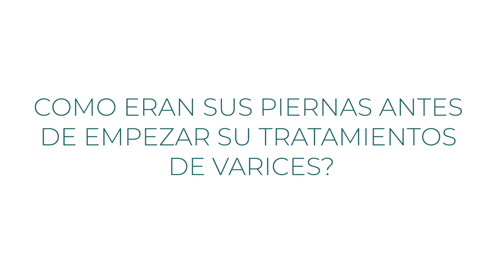Testimonio De Varices | Tratamiento de Venas Varicosas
Raul antes sufria de dolores y malestares que venian de sus venas varicosas. Gracias a Chicago Vein Institute, el ahora puede trabajar sin problemas y tambien mejoro la apariencia de sus piernas. Este es el testimonio de los tratamientos que Raul recivio para tratar sus varices.
Llame a (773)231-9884 para hacer su cita! Hay servicios en espanol!

Raul before suffered from pains and discomfort that came from his varicose veins. Thanks to Chicago Vein Institute, he can now work smoothly and also improve the appearance of his legs. This is testimony to the treatments Raul received to treat his varicose veins.

Address: 2333 W Irving Park Road. Chicago, IL 60618